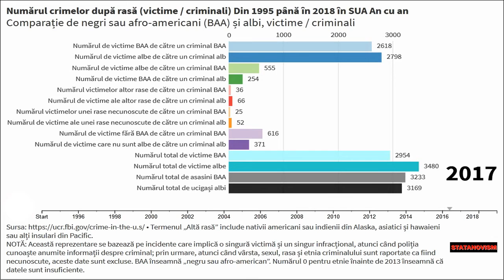Numărul crimelor după rasă Victimă/Criminalistică 1995-2018 SUA Comparație de la an la an Negru/Alb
Numărul crimelor după rasă (victime / criminali) Din 1995 până în 2018 în SUA An cu an

Comparație de negri sau afro-americani (BAA) și albi, victime / criminali

Termenul „Altă rasă” include nativii americani sau indienii din Alaska, asiatici și hawaieni sau alți insulari din Pacific.

NOTĂ: Această reprezentare se bazează pe incidente care implică o singură victimă și un singur infracțional, atunci când poliția cunoaște anumite informații despre criminal; prin urmare, atunci când vârsta, sexul, rasa și etnia criminalului sunt raportate ca fiind necunoscute, aceste date sunt excluse. BAA înseamnă „negru sau afro-american”. Numărul 0 pentru etnie înainte de 2013 înseamnă că datele sunt insuficiente.

Infracțiuni în funcție de sex, rasă sau etnie
Numărul de victime BAA de către un criminal BAA
Numărul de victime albe de către un criminal alb
Numărul de victime albe de către un criminal BAA
Numărul de victime BAA de către un criminal alb
Numărul victimelor altor rase de către un criminal BAA
Numărul de victime ale altor rase de către un criminal alb
Numărul victimelor unei rase necunoscute de către un criminal BAA
Numărul de victime ale unei rase necunoscute de către un criminal alb
Numărul de victime fără BAA de către un criminal BAA
Numărul de victime care nu sunt albe de către un criminal alb
Numărul total de victime BAA
Numărul total de victime albe
Numărul total de asasini BAA
Numărul total de ucigași albi